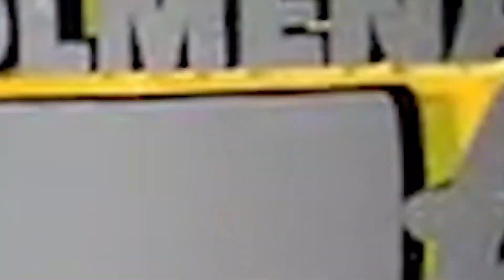AMADO DIAZ BOICOTEA EL 30% AFP.